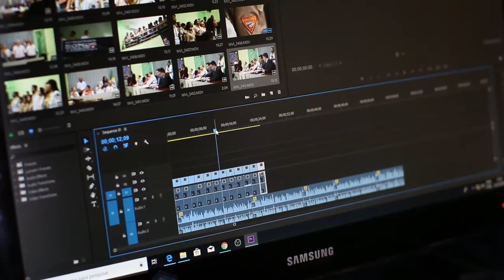Craziest Illusions That Make You Mad | No One Will Understand Easily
And  Grateful To  My Dear Subscribers Thanks For Your Love And Support